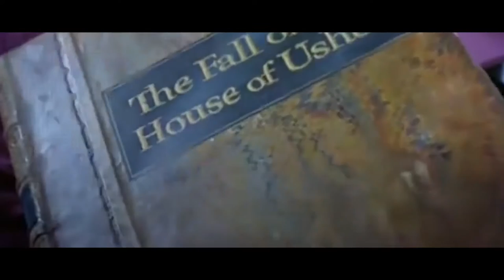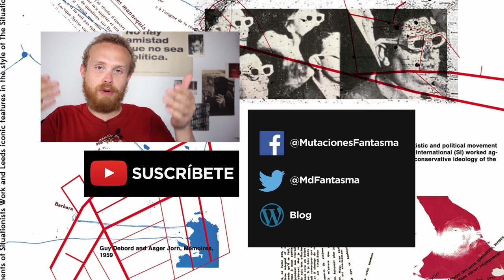MdF #6. La Casa Encantada (The Amityville Horror, Insidious, The Shining...)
Cada hogar con su demonio (y Kubrick en el de todos)

A menudo se menosprecia el género del terror, y el subgénero de las casas encantadas como mero entretenimiento cutre. Pero desde MdF queremos decir que no, que en las buenas pelis de terror hay mucha mandanga que estudiar.

En este capítulo analizamos algunos casos de míticas películas de casas malditas a lo largo de la historia, y los ponemos en contexto con su momento histórico y social, para establecer relaciones entre nuestra idea de hogar, siempre cambiante y la manera en la que los fantasmas y demonios se dedican a jugar con ella.

Fuentes:

- "Anatomía de las Casas Encantadas" de Ivan Mourin (Ediciones Luciérnaga, 2016)
- "Pantalla Espectral. Las 50 películas básicas de fantasmas" de Fausto Fernández (Editorial UOC, 2016)